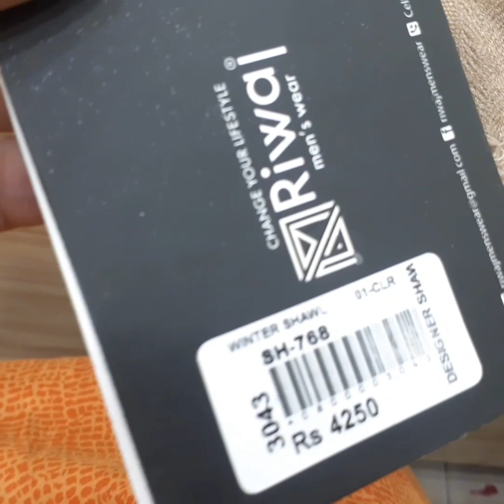Ger par ku jhoot bolna para ||surprise#jannatsktvlogers